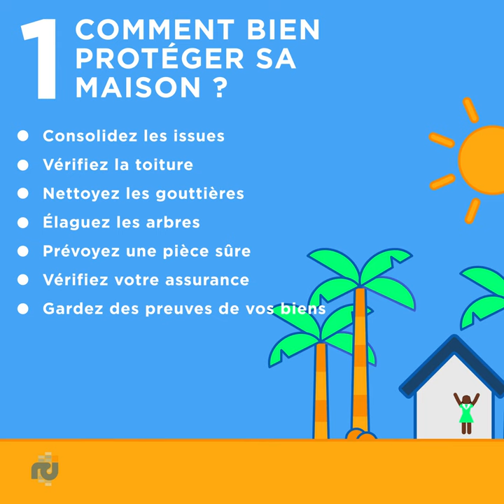Les tutos RCI pour bien préparer la saison cyclonique - Ep 1/4 Protéger sa maison